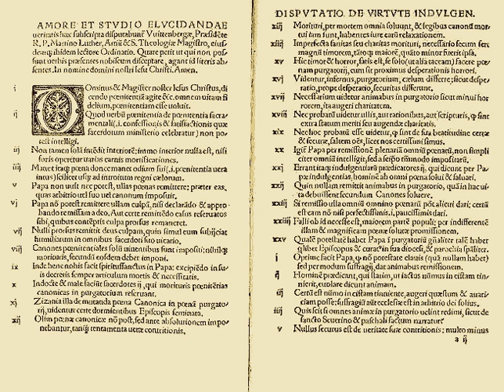Radical Reformation | Wikipedia audio article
This is an audio version of the Wikipedia Article:
Radical Reformation

SUMMARY
The Radical Reformation was the response to what was believed to be the corruption in both the Roman Catholic Church and the expanding Magisterial Protestant movement led by Martin Luther and many others. Beginning in Germany and Switzerland in the 16th century, the Radical Reformation gave birth to many radical Protestant groups throughout Europe. The term covers both radical reformers like Thomas Müntzer, Andreas Karlstadt, groups like the Zwickau prophets and Anabaptist groups like the Hutterites and Mennonites.
In parts of Germany, Switzerland and Austria, a majority sympathized with the Radical Reformation despite intense persecution.  Although the surviving proportion of the European population that rebelled against Catholic, Lutheran and Zwinglian churches was small, Radical Reformers wrote profusely and the literature on the Radical Reformation is disproportionately large, partly as a result of the proliferation of the Radical Reformation teachings in the United States.